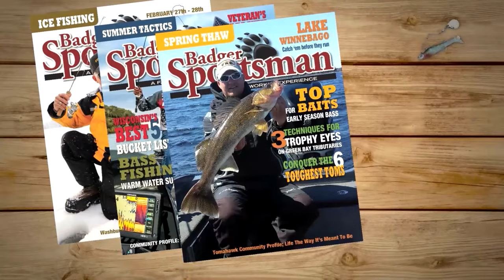Larry Smith Outdoors - Warrior Boats David A. Andersen Memorial Tournament at Lake of the Woods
This week on Larry Smith Outdoors, we cover the Warrior Boats first annual David A. Andersen Memorial Tournament at Lake of the Woods, MN.  Come see how the tournament shakes out and enjoy the show!